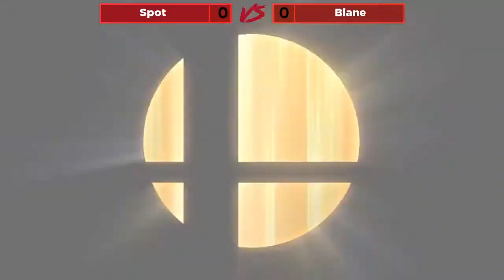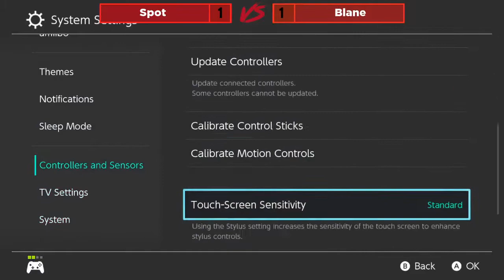CenCal Civil War - Spot (Ness) vs Blane (Bowser) - Loser's Top 16 Qualifier